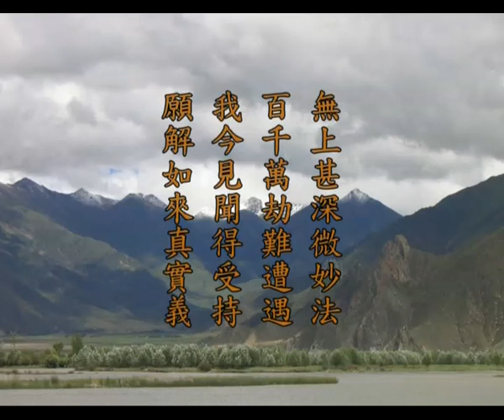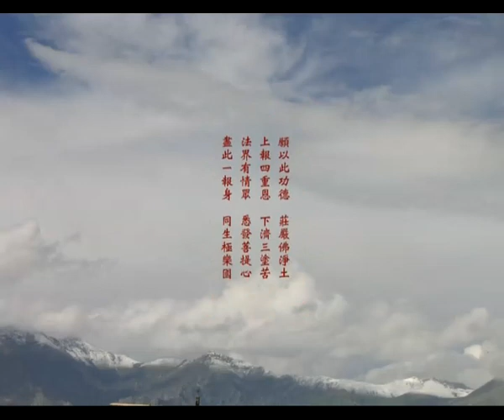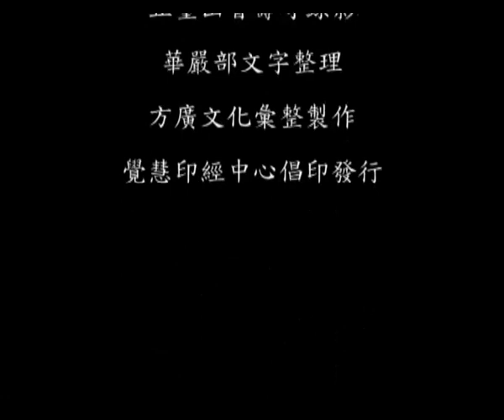离世间品17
038 离世间品17 - 第八会 三会普光明 - 上梦下参老和尚讲华严经